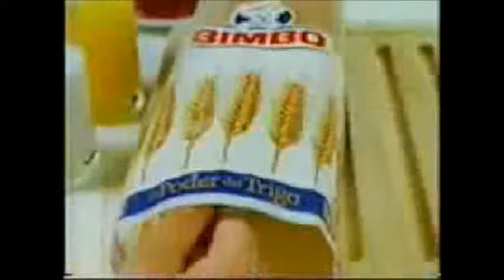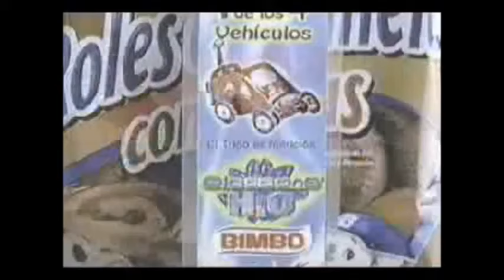Comerciales De Los Olocoons (2004 - 2010)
Recopilación de Comerciales que promocionan a los Olocoons con diferentes artículos (Figuras De Colección, Stickers, Juegos).

- Olocoons O2 (2004).
- Olocoons H2O (2005).
- Olocoons O3 (2006).
- Olocoons Misión Tierra '07 (2007).
- Olocoons Secretos Del Bosque (2010).